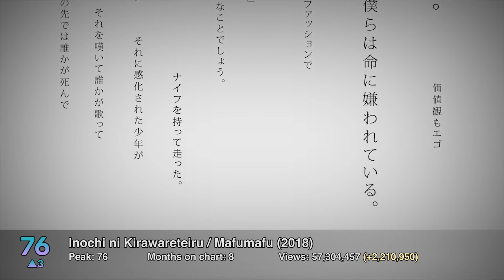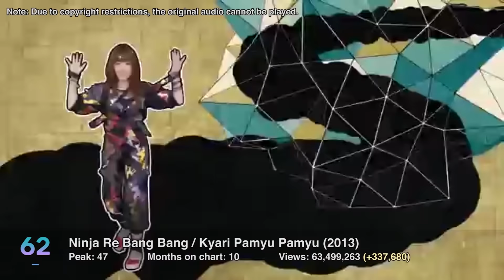[TOP 100] MOST VIEWED J-POP SONGS - FEBRUARY 2020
The most viewed J-Pop songs as of February 1, 2020.

A new entry and some interesting changes near the top.

Some of the biggest gains in January:
+25,350,910 Hakujitsu / King Gnu (#19)
+18,269,999 Pretender / Official Hige Dandism (#20)
+13,344,688 Machigai Sagashi / Suda Masaki (#34)
+12,526,386 Lemon / Yonezu Kenshi (#2)
+11,947,744 Teenager Forever / King Gnu
+10,904,091 Paprika / Foorin (#10)
+10,331,101 Uma to Shika / Yonezu Kenshi (#44)
+8,211,964 Yesterday / Official Hige Dandism
+7,964,040 D.D. / Snow Man
+7,672,835 Imitation Rain / SixTONES
+7,331,930 I LOVE… / Official Hige Dandism
+7,186,311 Paprika / Yonezu Kenshi (#49)
+6,301,622 Shukumei / Official Hige Dandism (#78)
+6,113,886 Inferno / Mrs. GREEN APPLE
+6,076,775 Marigold / Aimyon (#16)
+5,769,326 Turning Up / ARASHI
+5,726,502 Turing Love feat. Sou / Nanawo Akari
+5,586,398 PPAP / Pikotaro (#1)
+5,203,108 Crazy F-R-E-S-H Beat / Snow Man
+5,041,258 Haiiro to Ao / Suda Masaki, Yonezu Kenshi (#16)
+4,924,942 No Doubt / Official Hige Dandism (#56)
+4,670,389 Hikoutei / King Gnu
+4,629,532 Uchiage Hanabi / DAOKO x Yonezu Kenshi (#3)
+3,910,555 Eine Kleine / Yonezu Kenshi (#4)
+3,801,732 Gurenge / LiSA
+3,474,628 Loser / Yonezu Kenshi (#6)
+3,473,628 Rat-tat-tat / Sandaime J Soul Brothers from EXILE TRIBE
+3,410,289 Peace Sign / Yonezu Kenshi (#8)